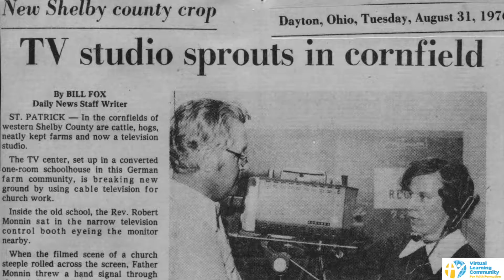Sister Angela Ann snapshot & Institute for Pastoral Initiatives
VLCFF.UDayton.edu